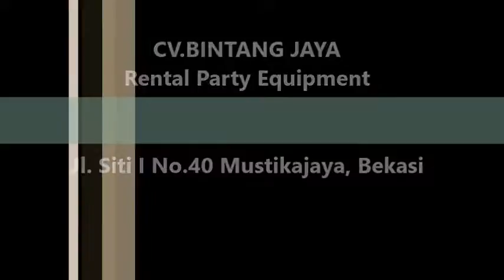Pusat Sewa Tenda Kerucut Kembangan Utara Jakarta Barat,Tlp.021-82-60-11-99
Pelayanan 24 Jam :
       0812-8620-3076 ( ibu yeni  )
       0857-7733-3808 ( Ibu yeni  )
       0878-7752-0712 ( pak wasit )